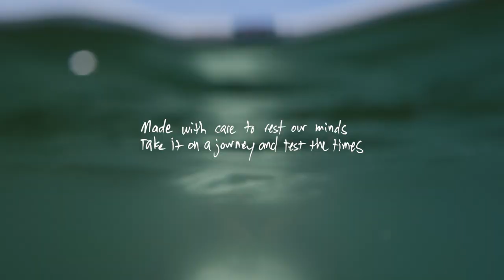7till8 x Imperfects | The Wabi Sabi Suit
Produced by Imperfects, Inc.
Film by Miah Idema // Lawnchair Creative
Featuring Mike Lynch & Teddy Upshaw